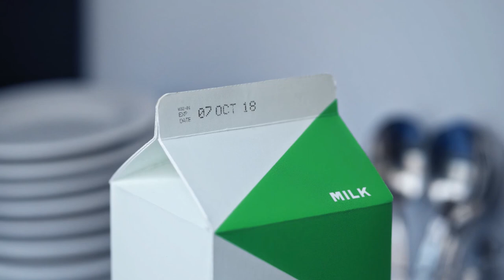Old Milk (EN)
Could the smell of old milk save the planet?

To help you reduce your household food waste, Coop have created Old Milk – a fragrance that smells just like milk after it’s ‘gone bad’. Because until it smells like this, it’s perfectly fine to drink. Do the planet a favour and trust your own senses.

Learn more and order a sample at coop.se/old-milk